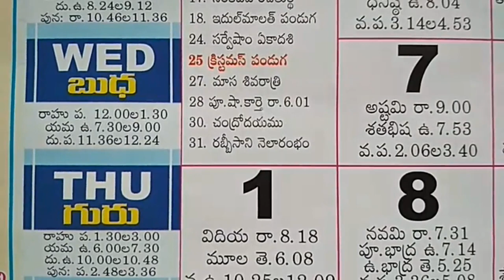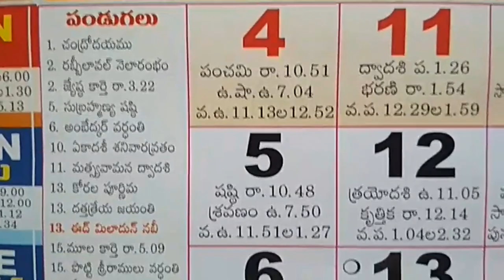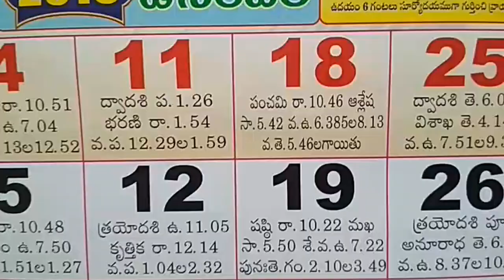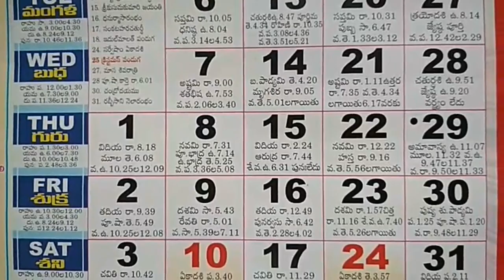December Month Telugu Calendar Festivals 2016 | Telugu Panchangam Important days | Festival Calendar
telugu december panchangam everyday important days, telugu calendar Important days & festivals, telugu panchangam Important days & festivals, telugu calendar for general information, Telugu Calendar december Month Important Days & Festivals list,
Indian Hindu Telugu Previous Calendar for december Month,

Telugu Calendar December Month Important Days & Festivals list 2016. List of public holidays in telugu calendar,.